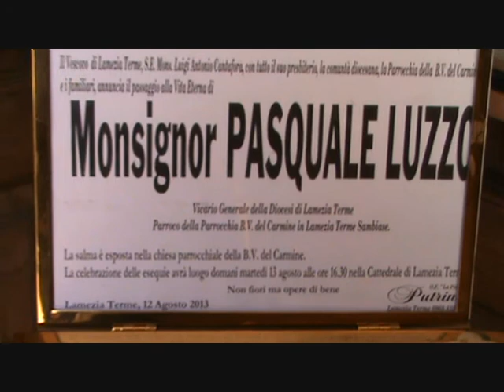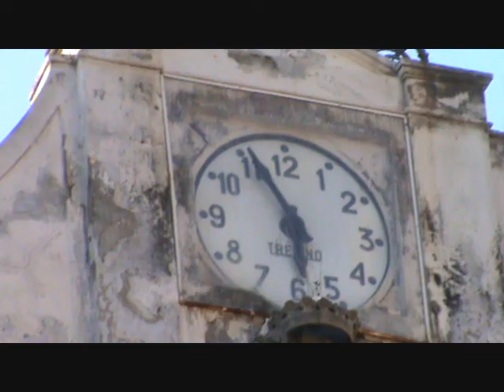FUNERALI MONSIGNOR "Don Pasquale" LUZZO - L'USCITA del FERETRO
Qui Lamezia Curiosa - Accompagnato dal Canto delle "CARMELITANE" e portato "a spalla" dai preti più giovani della Diocesi, il feretro di MONSIGNOR "Don Pasquale" LUZZO esce dalla Cattedrale, fra due ali di Fedeli in lacrime, accorsi per porgerGli l'ultimo saluto.